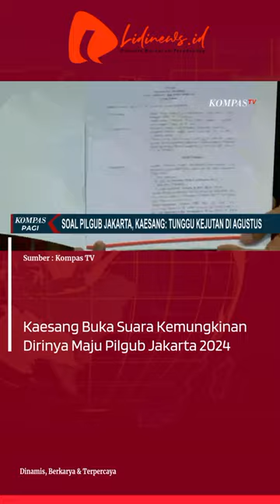Kaesang Buka Suara Kemungkinan Dirinya Maju Pilgub Jakarta 2024